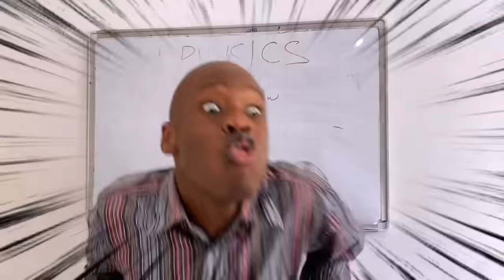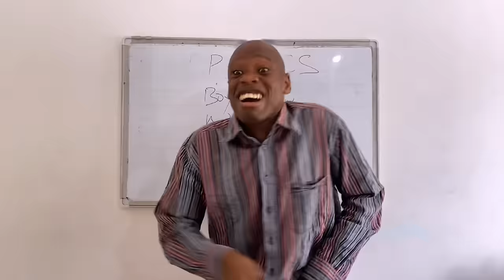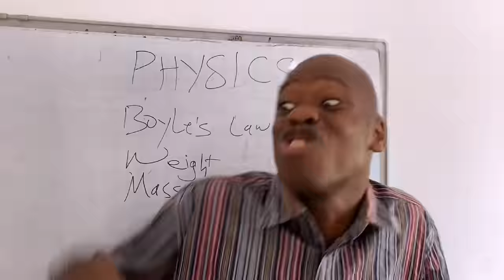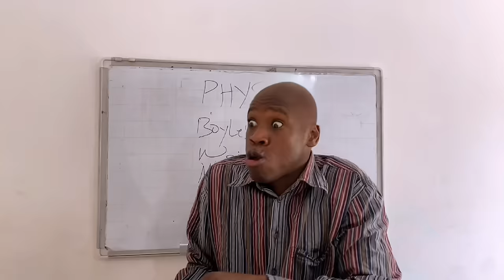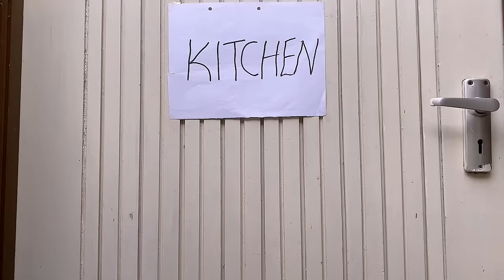HIGHSCHOOL CHRONICLES:THE FAKE MUSLIM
Ongele tries to escape getting in trouble by claiming that he is a muslim😂😂.watch and see how everything unfolds